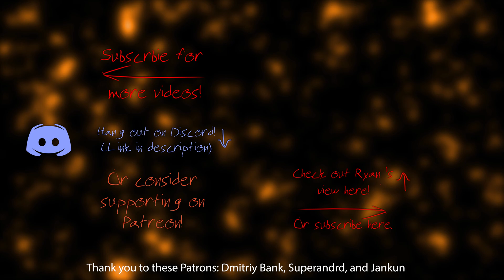Co-Op: Stardew Valley - Part 14 - Fall Sleep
I was so super exhausted.